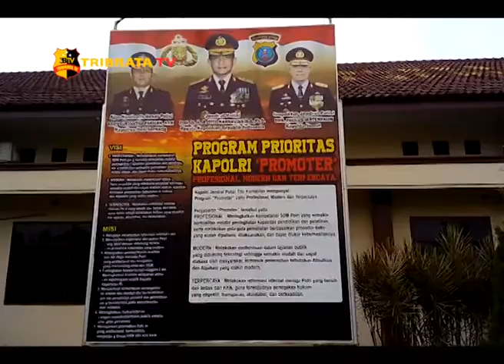PEMBINAAN TAHANAN POLRES DELI SERDANG